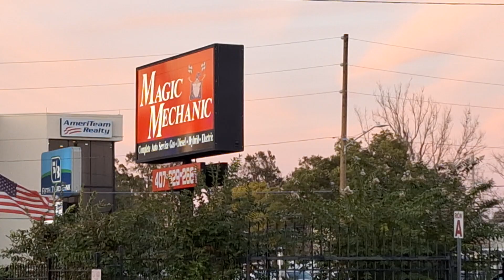El Joe Mobile Sigue En El Shop... Magic Mechanic Me Alquilo Un Carro Barato